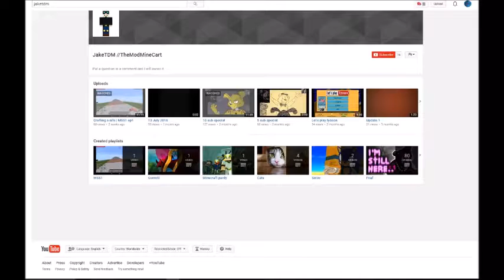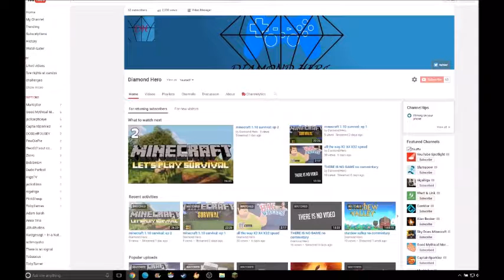follow me on twitter!!!!